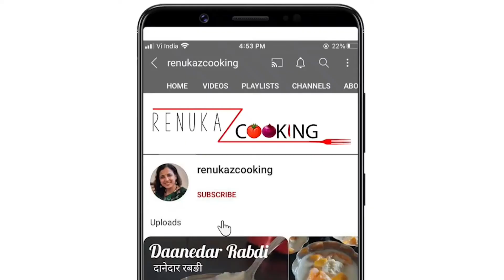Banana bread Roll without egg| Dessert to satisfy small hunger in 10 minute| Over ripe banana recipe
Serving for 5

Ingredients-

Over ripe Bananas- 2
Bread - 5 slices
Butter - 2 tbsp + 2 tbsp + as require
Cardamom Powder- 1/4 tsp
Almond Chopped- 1 tbsp
(Any other dryfruit of your choice)
Honey / Chocolate syrup for garnishing